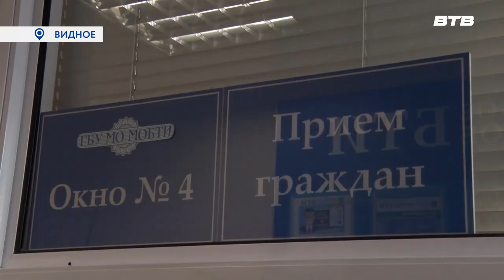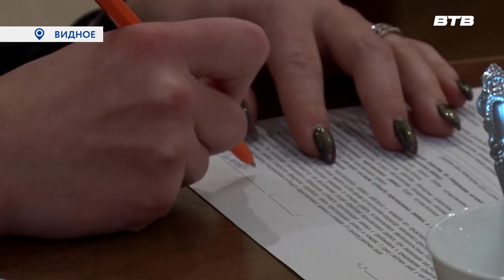ЗАЩИТНИКИ ОТЕЧЕСТВА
Государственный фонд «Защитники отечества» оказывает постоянную помощь семьям мобилизованных. Координатор фонда Анна Морозова провела личные встречи с женой бойца, погибшего во время проведения специальной военной операции. Женщине была оказана моральная и юридическая поддержка.